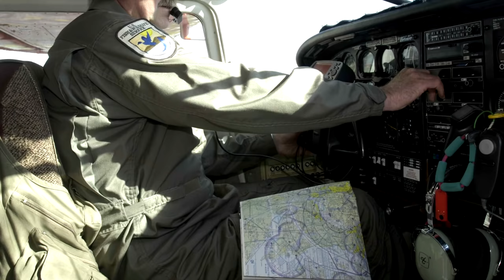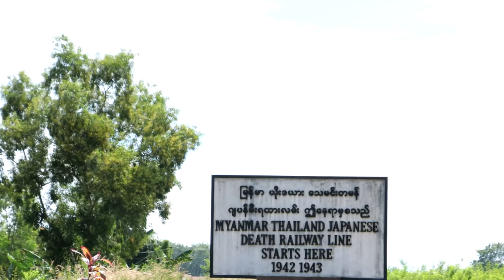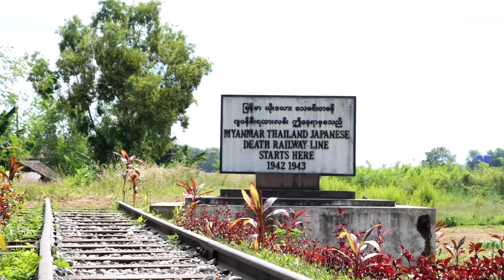15 Ferrocarriles Más Peligrosos del Mundo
Si bien no pensamos en ellos de la misma manera que los automóviles, o incluso los aviones comerciales, los trenes son un medio básico de transporte y pueden ser la definición misma de la "rutina estándar" guiados por rieles. Sin embargo, la construcción ferroviaria a menudo es cualquier cosa menos estándar o rutinaria, y se extrae de los cerebros de ingenieros ultra creativos.

Gracias.

0:00 Introducción
0:40 Tren a las Nubes, Argentina
2:12 Ferrocarril Qinghai a Tíbet, Asia
3:47 Ferrocarril de Mauritania, desierto del Sahara
5:11 Estación de tren Dawlish, Exeter a Plymouth, Inglaterra
6:36 Hindenburgdamm, Alemania
7:50 Tránsito Ferroviario Número 2, China
9:22 Cruce de ferrocarril del aeropuerto de Gisborne, Nueva Zelanda
10:43 Ruta del túnel de Gotthard, Europa
12:09 Mercado ferroviario de Maeklong, Tailandia
13:27 Ferrocarril del Mundo Escénico de Katoomba, Australia
15:00 Ferrocarril Outeniqua Choo-Tjoe, Sudáfrica
16:01 Ruta Aso Minami, Japón
16:40 Ferrocarril de Birmania a Tailandia, Asia.
17:28 Ferrocarril Nariz del Diablo, Ecuador
18:10 Ferrocarril Escénico de Kuranda, Australia